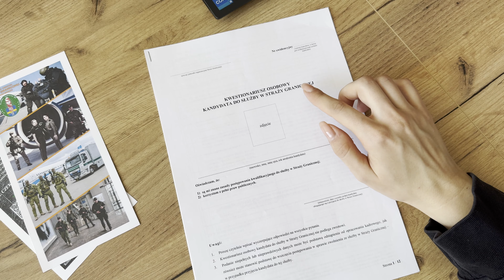Wystarczy wypełnić formularz i złożyć dokumenty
Rekrutacja w kilku krokach. Zaparz kawę, wypełnij kwestionariusz i zanieś go komórki kadrowej w Śląskim Oddziale Straży Granicznej. Najważniejsze to chcieć!